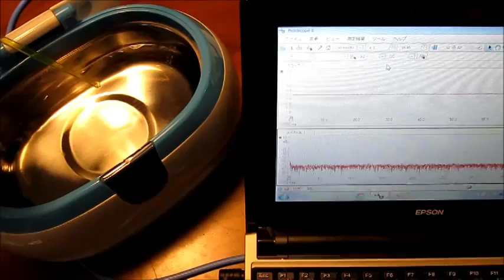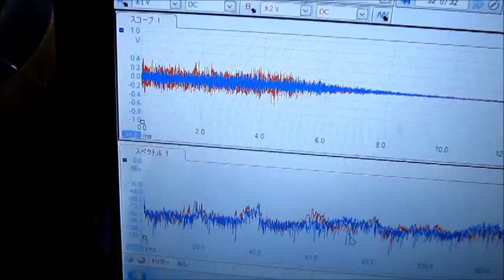超音波の測定 Ultrasonic measurement